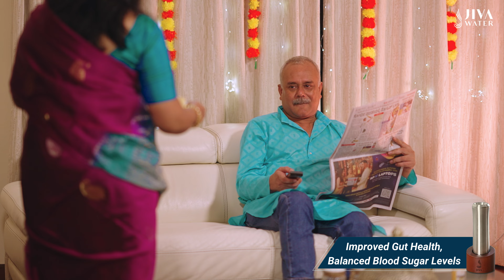Give your loved ones more than just gifts—give them better health and hydration with Jiva Water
As we share sweets and smiles, let’s also share the gift of wellness. This Diwali, go beyond tradition and choose health that lasts.